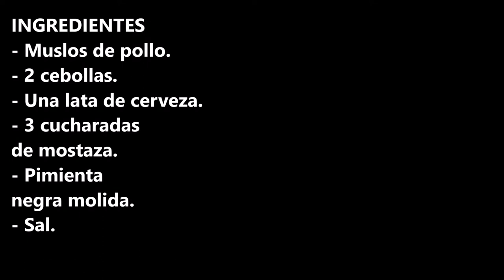POLLO A LA CERVEZA CON MOSTAZA / BEER-BRAISED CHICKEN WITH MUSTARD / CROCKPOT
INGREDIENTES
- Muslos de pollo.
- 2 cebollas.
- Una lata de cerveza.
- 3 cucharadas de mostaza.
- Pimienta negra molida.
- Sal.

INGREDIENTS
- chicken thighs
- 2 onions.
- 1 can of beer.
- 3 tablespoons mustard.
- Ground black pepper.
- Salt.